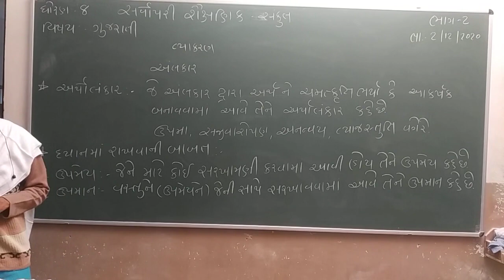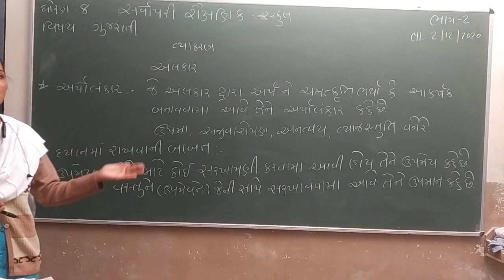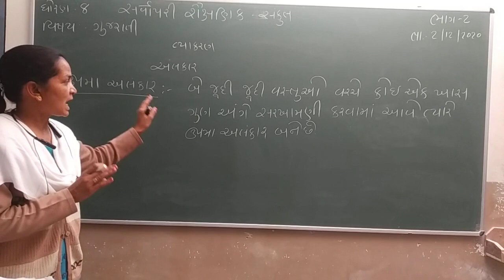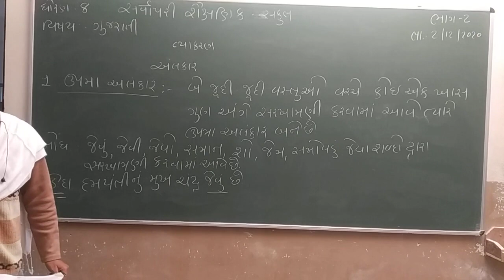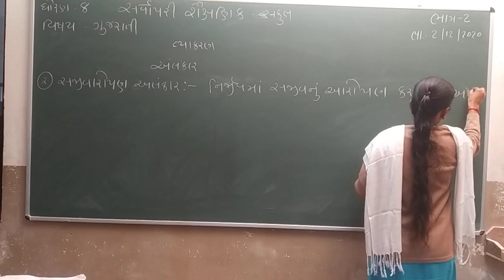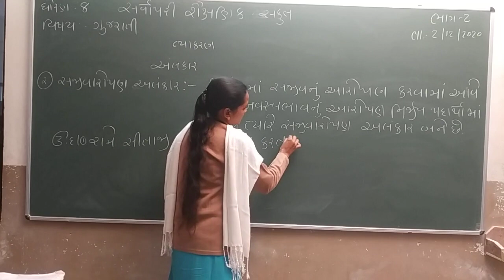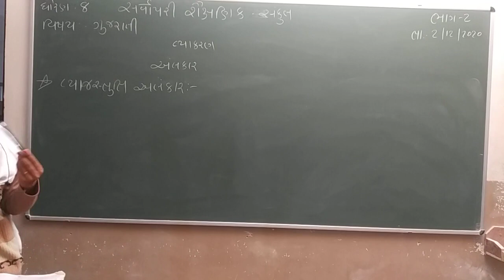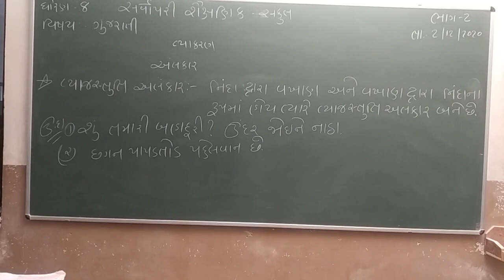Std 8 | Gujarati | Grammar | Part 2